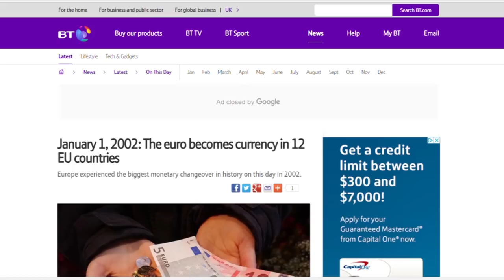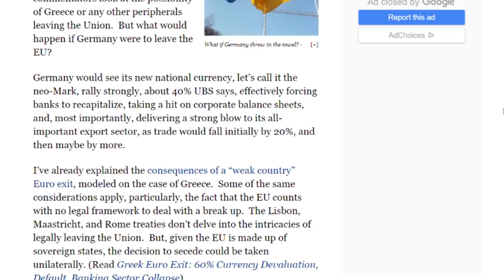What If GERMANY Left The European Union?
What If GERMANY Left The EU?

Germany is one amazingly powerful country, that stands at 5th in the world of economic complexity. But what would happen if Germany left the EU?

FTD Facts brings you the most interesting facts about countries, people, history, and more. New videos uploaded daily!!